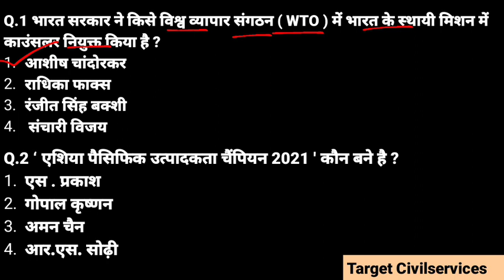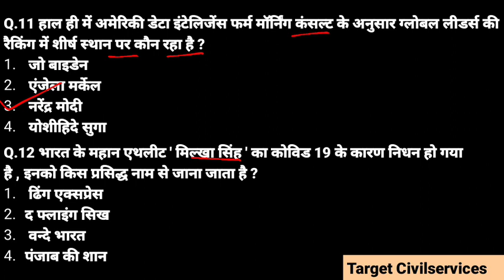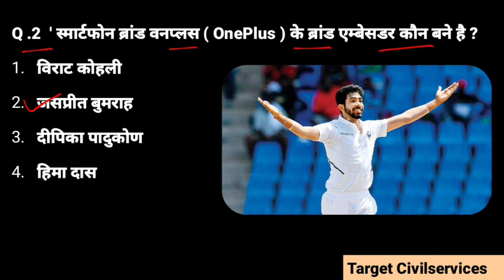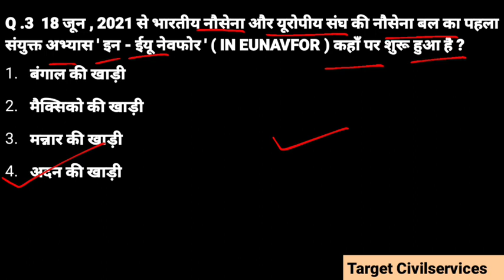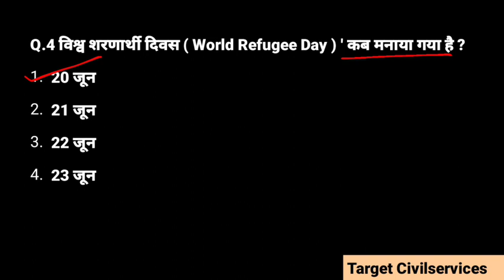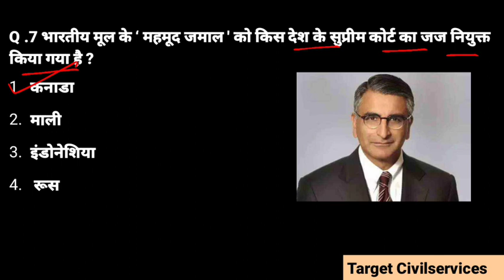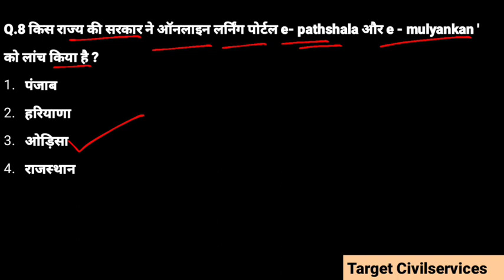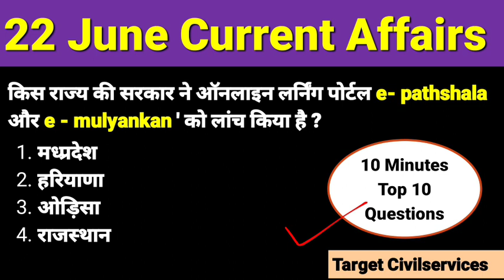22 June 2021 || National Current Affairs In Hindi || Daily Current Affairs Today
22 June 2021 || National Current Affairs In Hindi || Daily Current Affairs Today